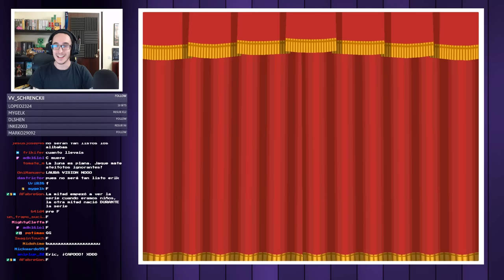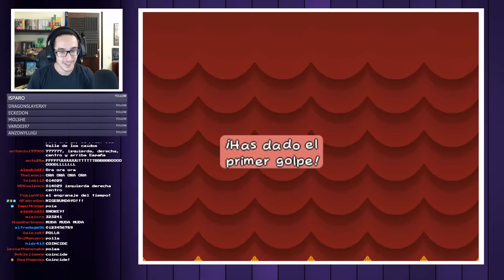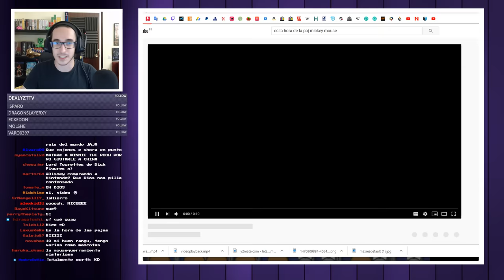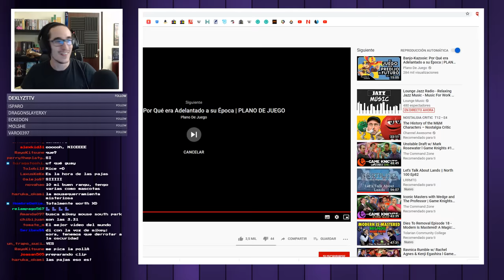Paper Mario 15 con Eric ¡La moda Eterna!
¡Siempre estaremos en la onda!